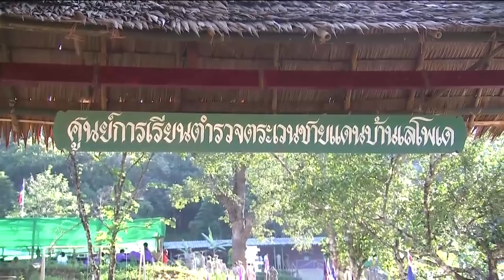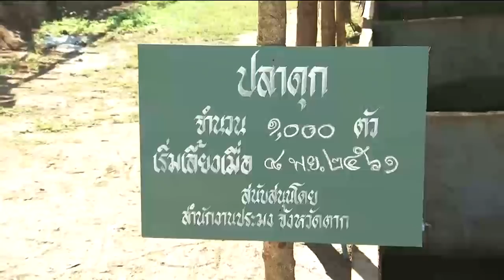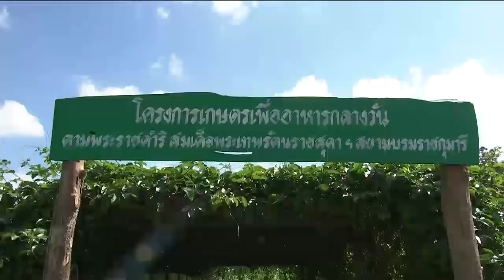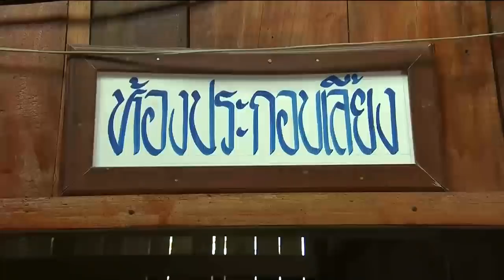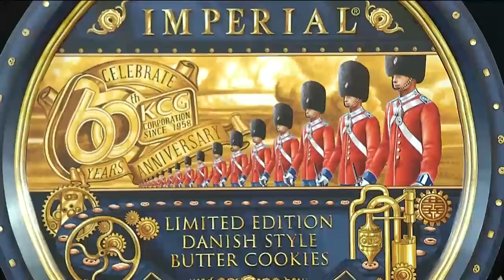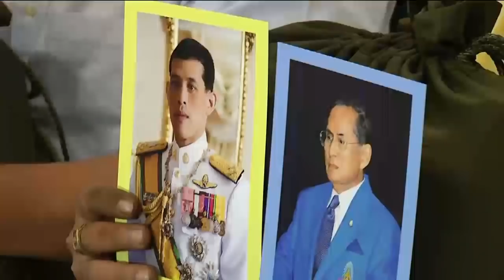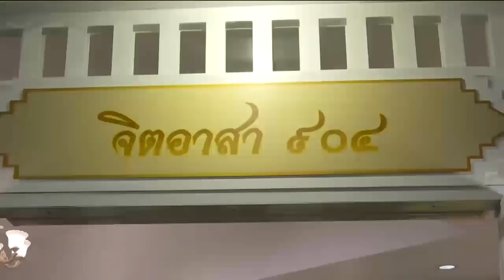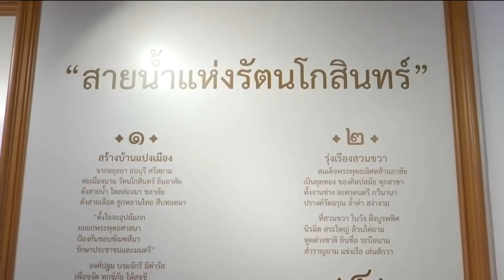ข่าวพระราชสำนัก 18 ธ.ค. 61